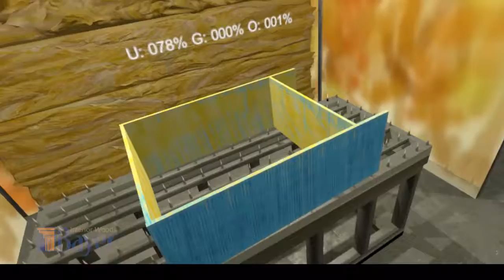Bayer Interior Woods Spray Booth Trainer Test 2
Test 2 of the Spray Booth trainer being developed for Bayer Interior Woods.